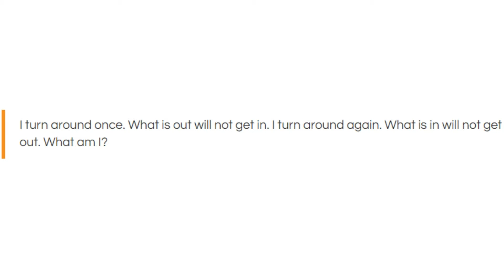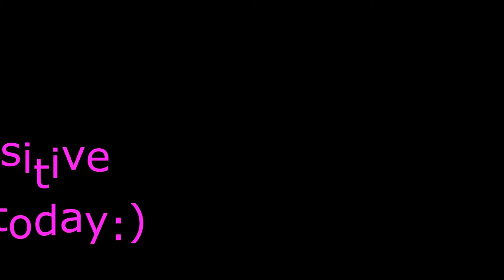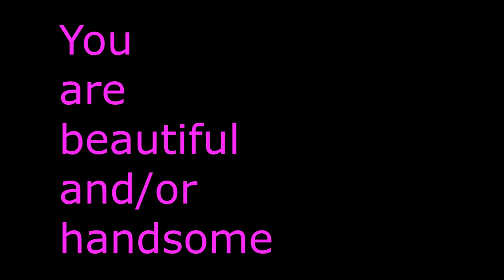March 21, 2017